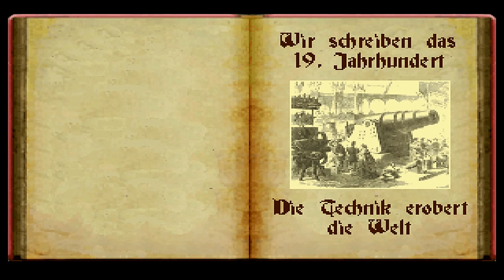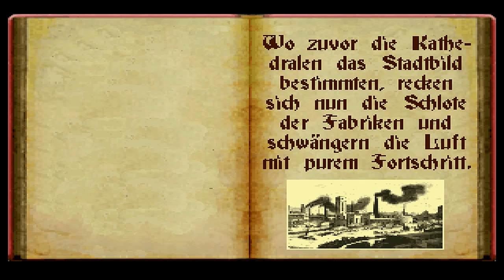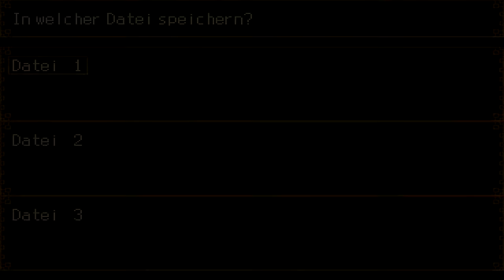Lets Play Die Reise ins All 1 - Aufbruch zu einer langen Reise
Story:

Wir schreiben das 19. Jahrhundert. Die Technik erobert die Welt. Alles dampft, zischt, raucht und ist schneller als je zuvor. Städte bersten schier auseinander vor den tummelnden Massen. Wo zuvor die Kathedralen das Stadtbild bestimmten, recken sich nun die Schlote der Fabriken und schwängern die Luft mit purem Fortschritt. Die Zivilisation ist auf ihrem endgültigen Gipfel.

Auf der diesjährigen Weltausstellung verblüfft Professor Heisen die Menge mit unerhörten Neuerungen. Seit seinem mysteriösen Verschwinden auf einer Expedition und seinem ebenso überraschenden Auftauchen wenige Wochen später hatte sich dieser wackere Gelehrte in seinem Labor vergraben. Monatelang. In dieser Zeit scheint seine Kreativität förmlich explodiert zu sein. Wie sollte man seine neuen genialen Apparaturen auch sonst erklären? Aber Heisen will noch weit höher hinaus. Er plant eine Reise zu den Sternen.

Das Militär wird hellhörig, als es von Heisens Plänen einer gigantischen Abschussanlage erfährt und schickt mit Leutnant von Mackwitz einen hackenknallenden Hundertprozentigen, der den schrulligen Professor für ganz andere Zwecke einspannen soll. Doch eine engagierte junge Journalistin, Fräulein Eleonore, wittert Verdacht und begibt sich auf die Fährte. Die Verwicklungen nehmen ihren Lauf, so dass erst noch einige Hindernisse auf der heimischen Erde aus dem Wege zu räumen sind, bis das große Abenteuer starten kann: Die Reise ins All.

Langweiliges Hintergrundwissen:

Die Geschichte nimmt Ideen gleich mehrerer Romane Jules Vernes auf, fügt ein paar Prisen H.G. Wells sowie eine Tüte voller Atmosphäre des 19. Jahrhunderts hinzu, rührt das Ganze kräftig um und hofft und bangt und zittert, dass ein spielbares Etwas daraus entstehen möge.

Es ist nicht nötig, die alten phantastischen Romane gelesen zu haben, es schadet aber auch nichts (Auch jenseits der Belange dieses Spiels schadet es wirklich absolut nichts, Jules Verne & Kollegen einmal gelesen zu haben). Wer den Stil solcher Geschichten mag, wer dampfgetriebene Zukunftsentwürfe schätzt, wer Spaß an mutig-naiver Fortschrittsgläubigkeit hat, mag hier das Richtige für ein paar Stunden Unterhaltung finden.

Die Reise ins All war das erste Großprojekt von Real Troll, welches er mit dem RPG Maker 2000 erstellt hat, und hat dafür unzählige Auszeichnungen bekommen.